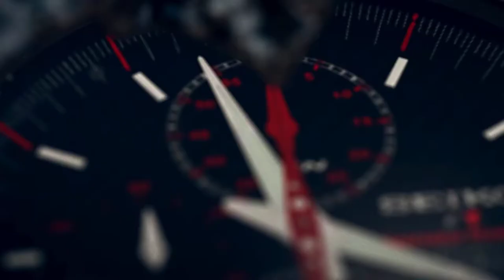Animation Ameerax Media